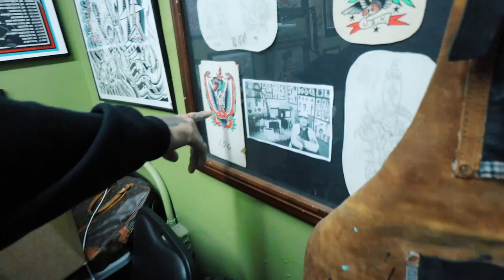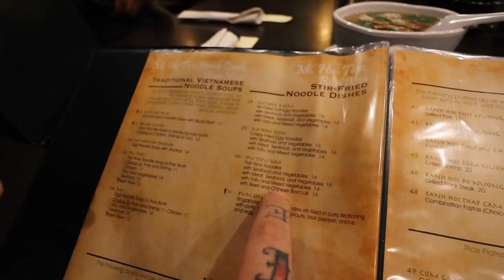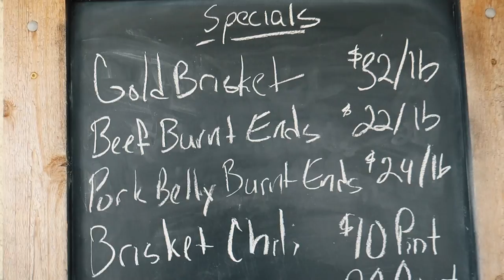Searching for Houston’s Best BBQ + Tattoo Time Machine + Looking for The Wine Bar